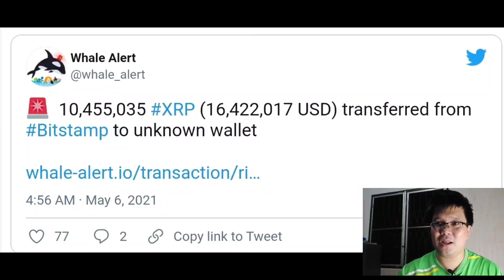XRP Coin 🌟 พุ่งทะลุ $ 1.76 เพียงชั่วคราว ส่งสัญญาณอะไร ไปต่อหรือจุดหยุดดาวรุ่ง!?